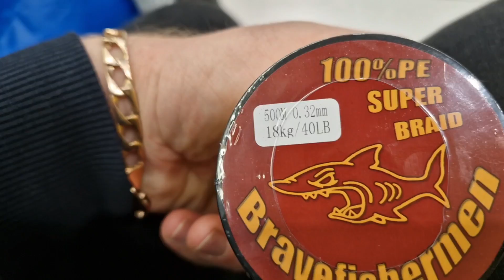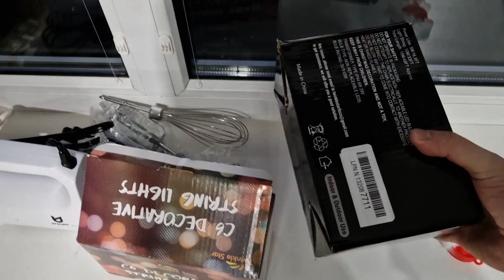Надя ночью пошла пешком